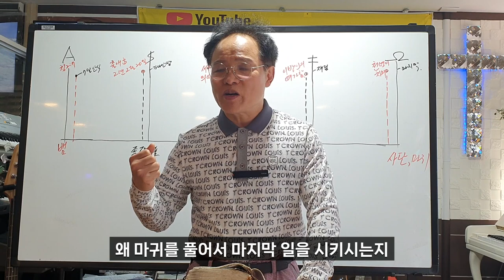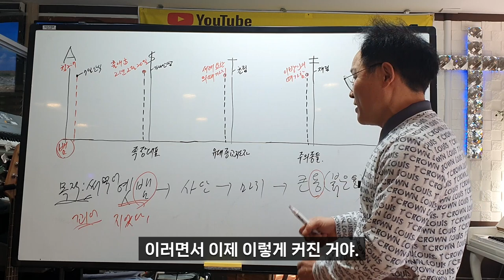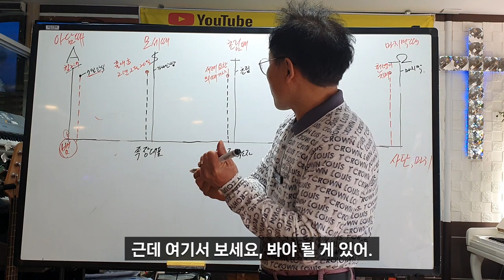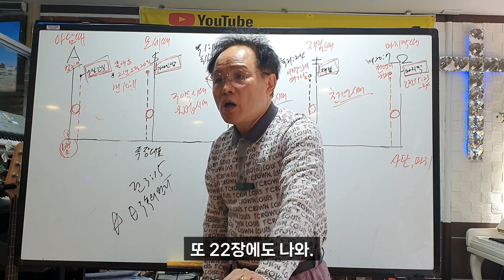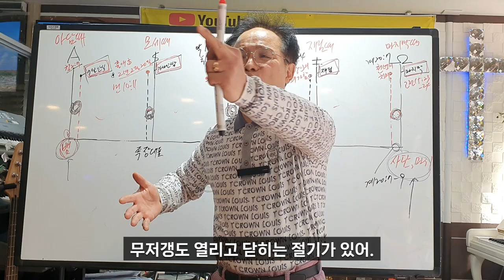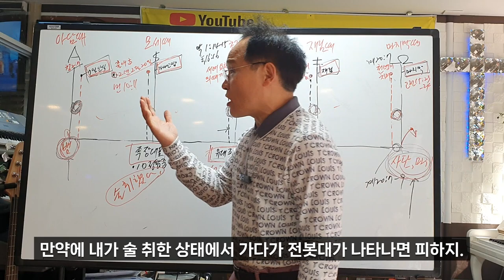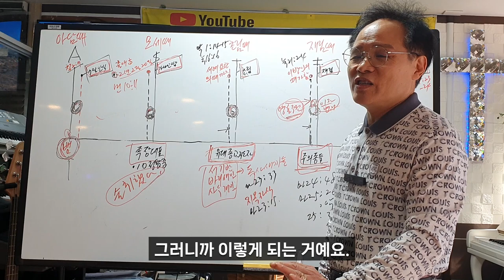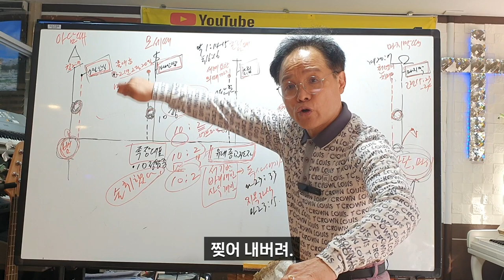165)(2탄-도표) --절기에 나타난 사단,마귀의 용도 폐기 날짜는 ?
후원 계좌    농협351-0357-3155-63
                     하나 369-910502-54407